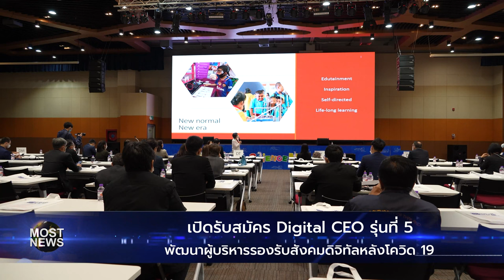เปิดรับสมัคร Digital CEO รุ่นที่ 5 พัฒนาผู้บริหารรองรับสังคมดิจิทัลหลังโควิด 19